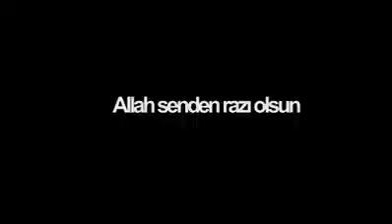Mümini Çile Güzelleştirir